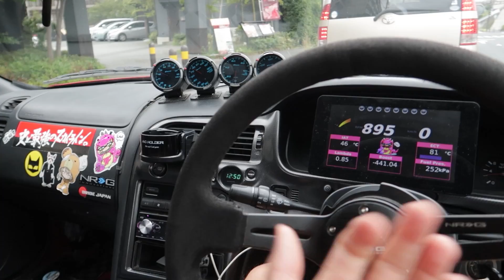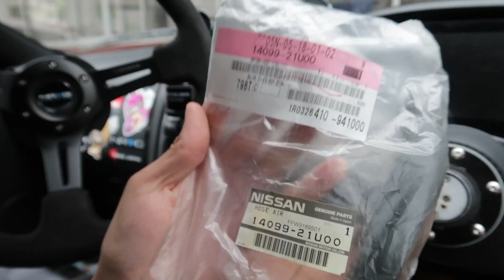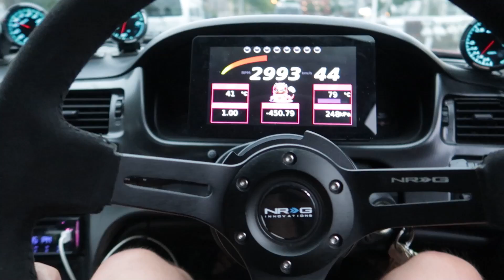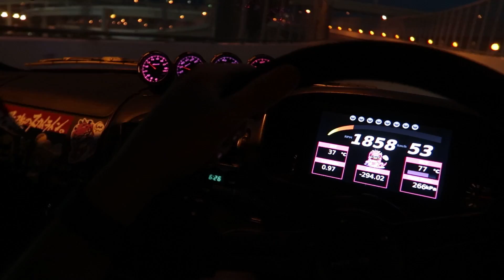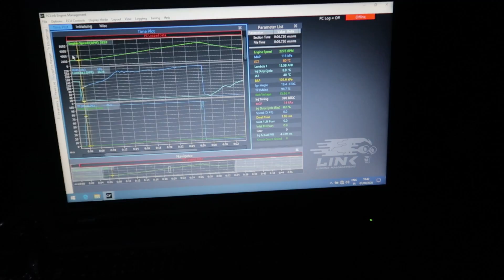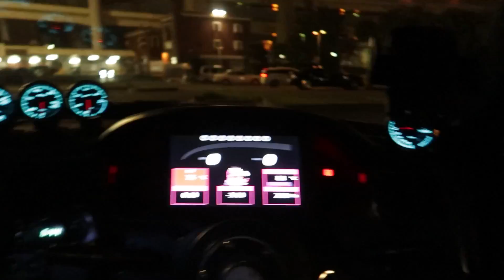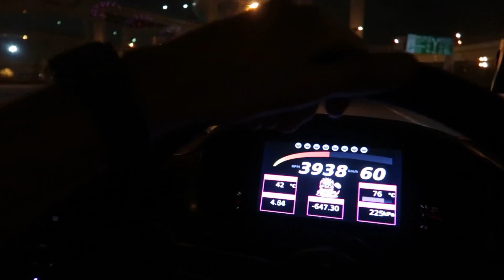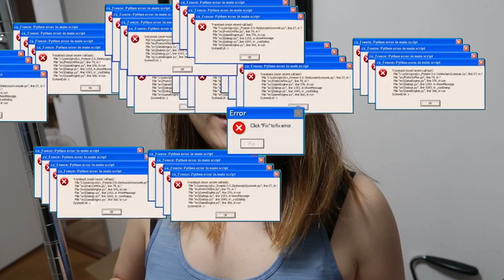BAD NEWS FOR THE SKYLINE!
The Skyline is hurt. It needs a new heart & I'm trying to stay positive.

You can ship things to me here:
Sam Lucas